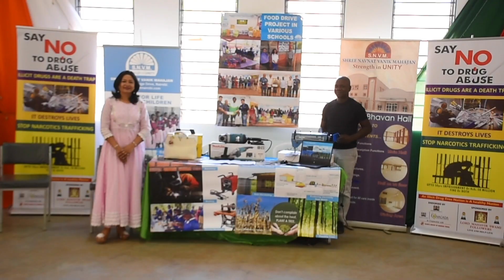HCK Free Medical Camp 52 Years Jan 29, 2023